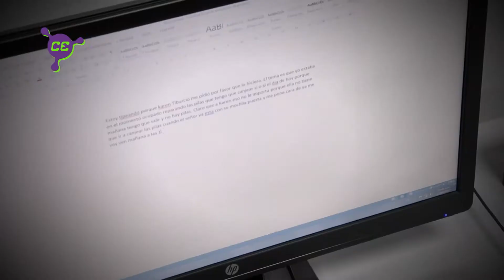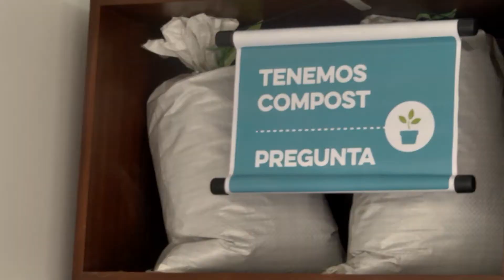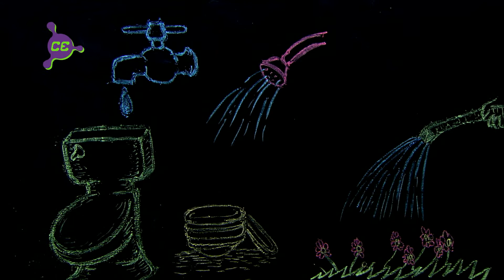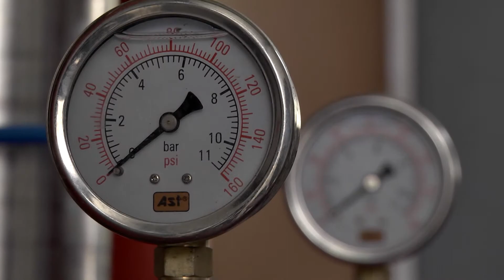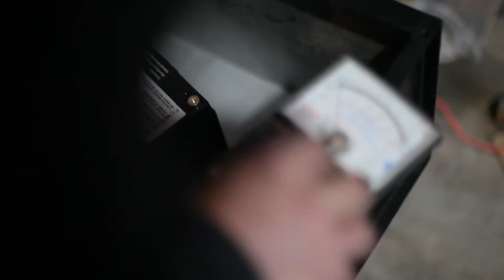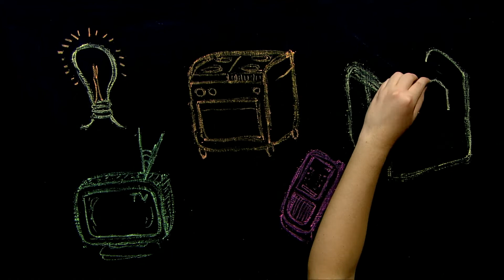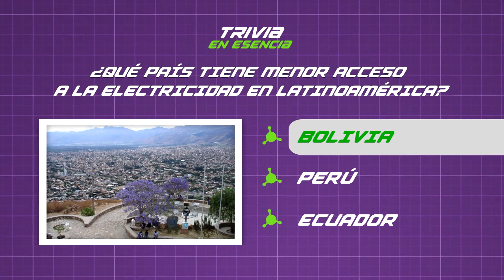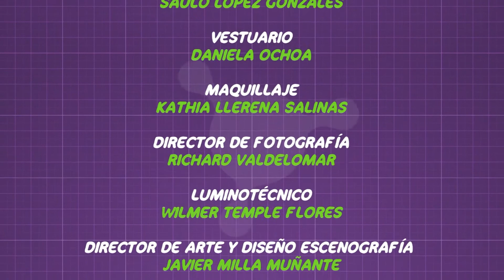11. Ciencia en Esencia - Vida lejos de la ciudad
Diego nos habla sobre cómo algunas poblaciones del país viven sin las facilidades presentes en Lima Metropolitana.